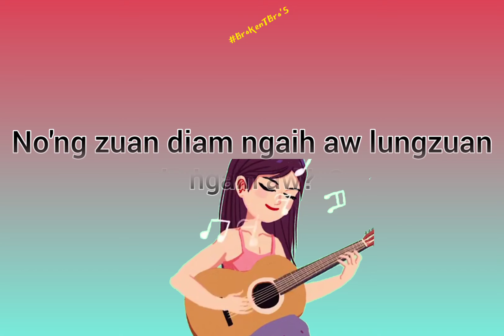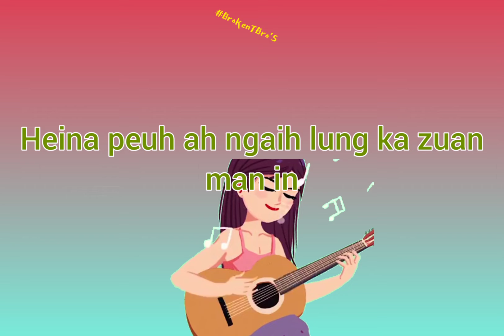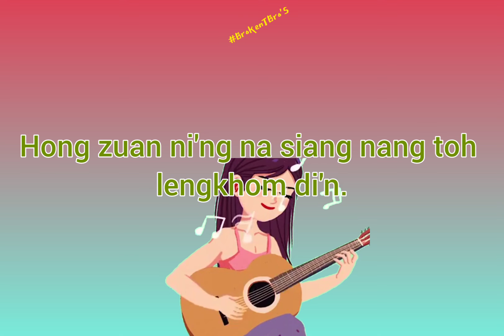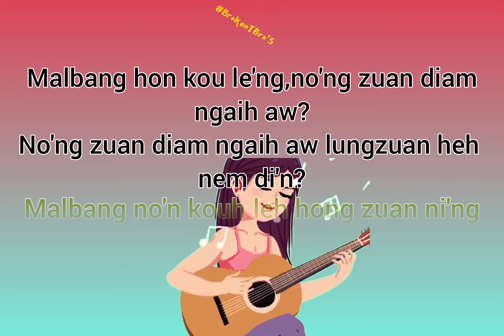Muana Ngaihte & Chingthianngai-Malbang Hon Kou Le'ng || Deih Anglai Vol-V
Lyrics

       Malbang hon kou le'ng n'ong zuan diam ngaih aw?
       N'ong zuan diam ngaih aw lungzuan heh nem di'n?
       Malbang n'on kouh leh hong zuan ni'ng ngaih aw,
       Hong zuan ni'ng na siang nang toh leng khawm di'n.

Hon don ve'ng ngaih aw, gal hon don ve'ng ngaih,
Nang toh kholhkhawm lai kan a nuam omlou.
Heina peuh ah ngaih lung ka zuan man in
Na min theibang loukha zel ing.

Vang k'ong ngaih man in khattang hei mo'ng e,
Anglai ah ka kawi chim louh ngaih lainu,
Lung kituak in ngaih loubang tulkhawm ding,
Malbang hon kou ve'ng hon zuan in.